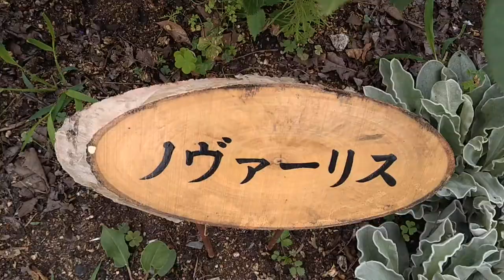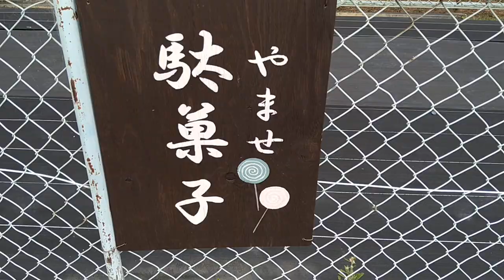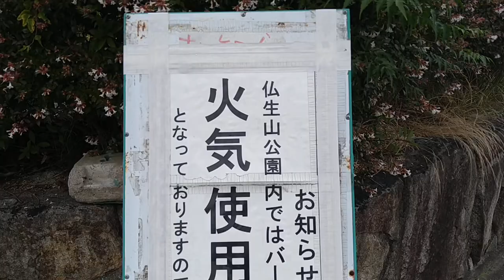駄菓子屋やませ商店→レトロ看板（仏生山町）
駄菓子屋 仏生山公園で散歩をしています。今回は前回のロングバージョンで公園近くの50年以上続く駄菓子屋にもお邪魔しました。